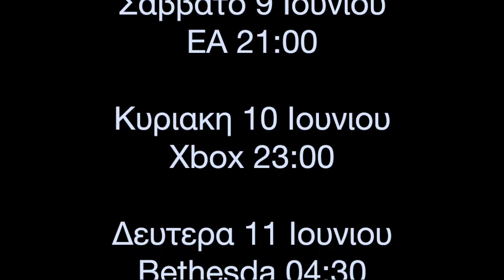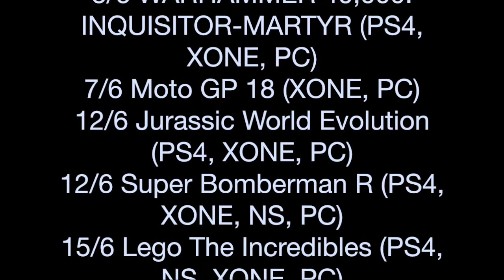Gaming ενημέρωση ''Ιούνιος 2018''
live stream review unboxing giveaways short movies and more Vasilis UltraGame find me: